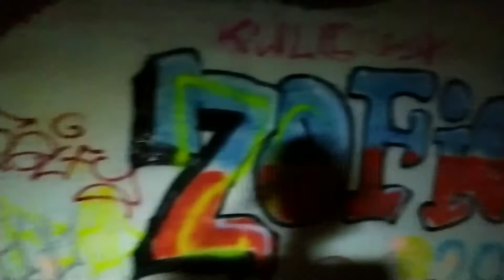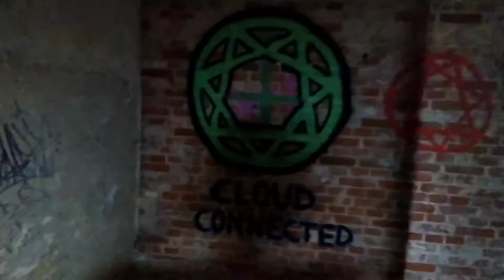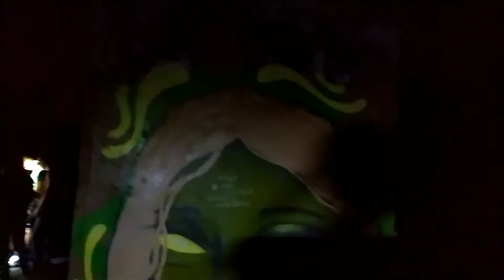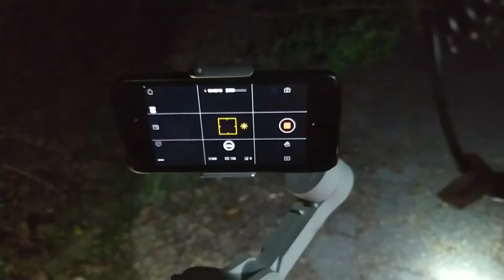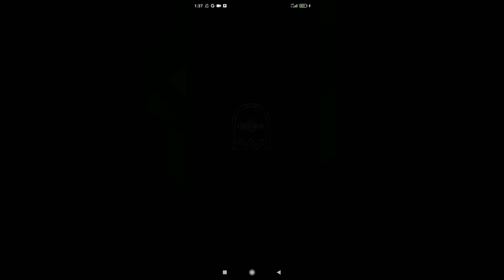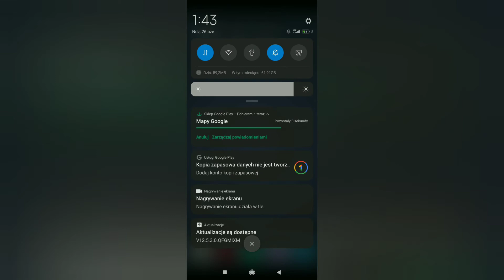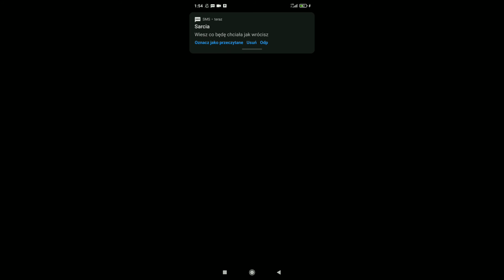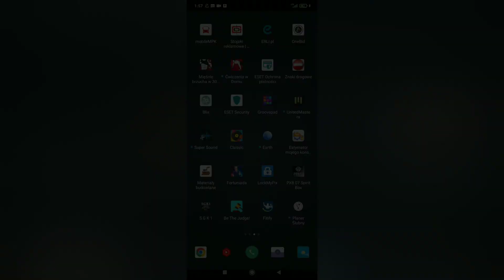Upiorna Noc w Otwocku Nawiedzony Szpital Zofiówka i Atak sił ciemności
Zapraszamy serdecznie do oglądania najnowszego filmu z upiornej wyprawy film jest tak stworzony by na końcu mogli państwo sami znaleźć coś paranormalnego. A tu kanał Leszego który udał się wraz z nami